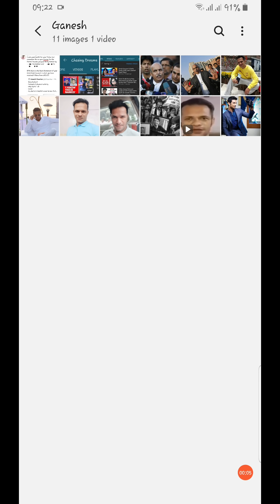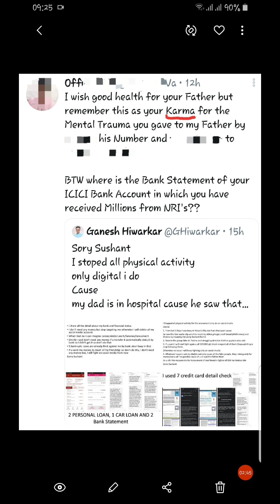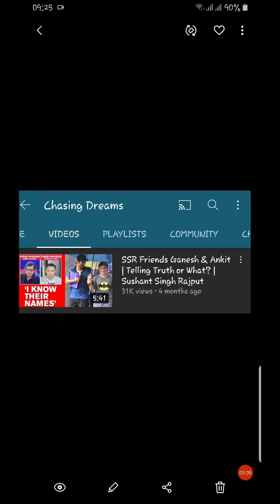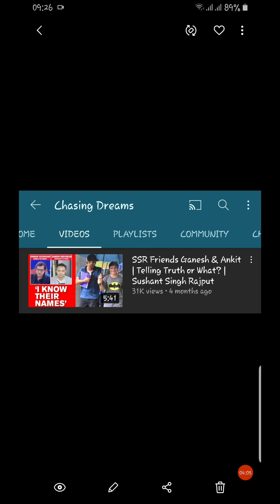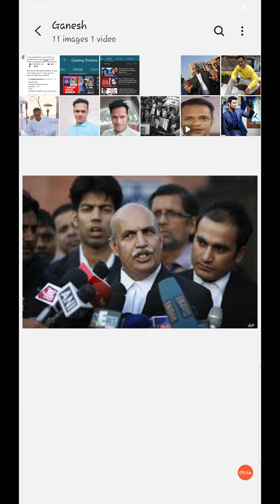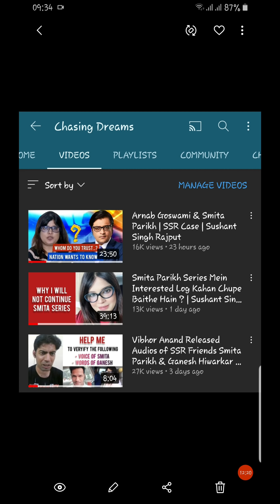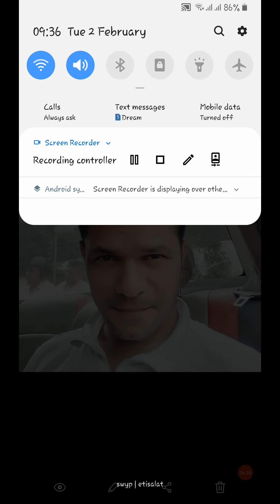Vibhor Anand Tum Ganesh Hiwarkar Aur Baqi Sabko Tang Karna Band Karo | Sushant Singh Rajput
▪︎Exclusive: Unravelling The Deep & Dark Truth About Vibhor Anand

▪︎Ganesh Aur Ankita - Sache Hain Ya Jhoote

▪︎Vibhor Released Audios of SSR Friends Smita and Ganesh

▪︎Whom Do You Trust ? Smita & Arnab Goswami OR Vibhor & His Amma Padma

▪︎Why I Will Not Continue Smita Series, Anymore

▪︎Exclusive: They Took SSR To "Lilalvati", Cooper Came Into Picture Just To Create Diversion

▪︎Rhea Chakraborty Was Living With Dino Morea Post SSR's Death | PROOF

▪︎Let Me Clear The Confusion Around ''7 Sal Ki Saza'' If SSR Is Alive (But That's The Big IF)

▪︎Why Does SSR Calls Himself 'Black Hole' ?

▪︎Decoding The Video of 'Bach Ke Bakshy' Song | Very Important Video | Please Watch It

▪︎Decoding Lyrics of Bach Ke Bakshy Song | It's Pretty Close To What Happened To SSR on 13 & 14 June

▪︎SSR's Cook Neeraj's 13th June Mango Shake Story | Very Imp.

▪︎Kuch Toh Feel Hua Tha, Says Arjun Bijlani Post SSR's Death

▪︎Jacqueline Fernandez Posts A Post After 14th June Saying "Bollywood Is A Beautiful Fraud"

▪︎SSR: Qatl Hone Ka Hausla Hai Mujhe | Kya SSR Humein Koi Hint De Raha ?

▪︎Mr Faisu Ka Disha SSR Case Se Kya Sambandh Hai | Proof

  《Old Videos Loosely Related To The Topic》

▪︎Shweta Singh vs Vibhor Anand

▪︎Vibhor Ki Amma Padma | EXPOSED

▪︎Dr Swamy Aur Unka Chamcha Ishkaran

▪︎Kya Smita Parikh Ne Live Stream Pe Sushant Ka Khoon Hote Dekha ?

▪︎Sushant Live Streaming For Penguin Family On 13th June

▪︎Farhaad Acidwala, The Mastermind Behind 13th June Live Streaming | Ethical Hacker Who Works For Baby Penguin

▪︎Sushant Aur Minor Ladki Ki Hatya | American Psychic Medium Podcast Aur Vibhor Ki Tweet

▪︎Vibhor Aur Uski Big Breaking Tweets | SSR Case

▪︎SSR Koi Bada Admi Nahi Tha | 'F' SSR - Says Vibhor Anand

▪︎Is Salman Khan Really Married? | Vibhor Tweet Explained

▪︎Is Sandeep Singh Really A Boyfriend Of Sanjay Leela Bhansali | Vibhor Tweet Explained

▪︎V for Vibhor - V for Vijay (Salgonkar)

▪︎This Comedy Circus is Brought to You Buy Vibhor Anand